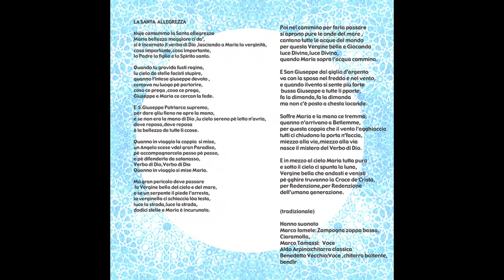"Benedetto Vecchio il presepista dell'Alta Terra di Lavoro"